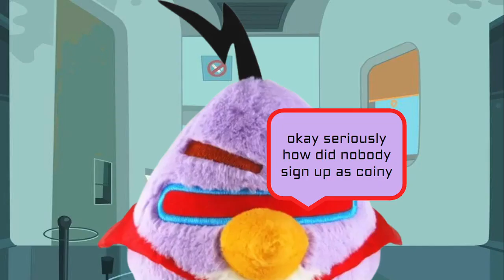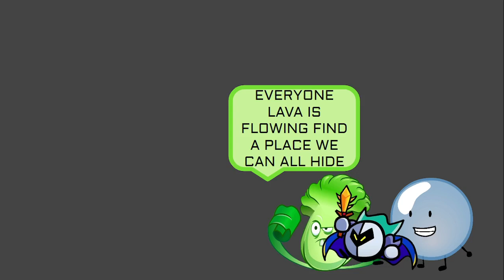CAMPY 15A "HARD TO IMPRESS THE CHRIS MCLEAN"